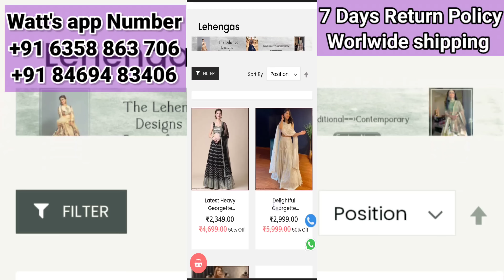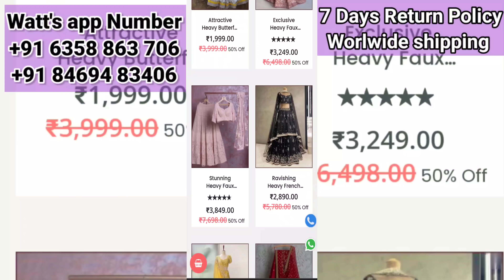Anmazing factory affordable party wear lehenga haul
For order from anmazing factory🏩

🏫 Anmazing factory - Saree Manufacturers in Surat🏩
                 ADDRESS
C-5223-24,LIFT NO,15&16 3RD FLOOR,RAGHUKUL TEXTILE MARKET
NR.KAMELA DARWAJA,RING ROAD,SURAT-395002

keyword⤵️
Anmazingfactorysaree haul
anmazingfactorylahenga haul
anmazingfactory haul